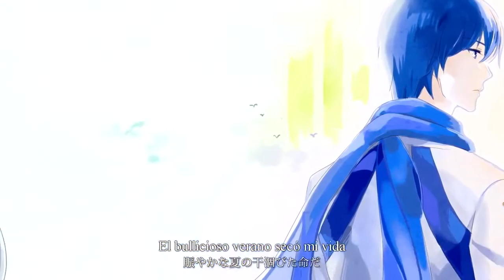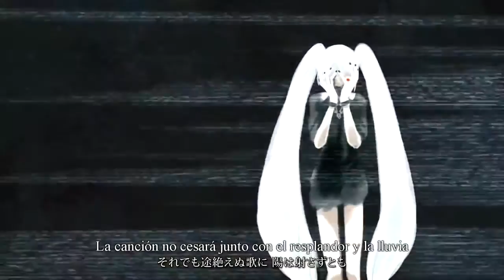【Hatsune Miku - Tokyo Ghoul√A ED】Season Die One After Another【Sub Español】